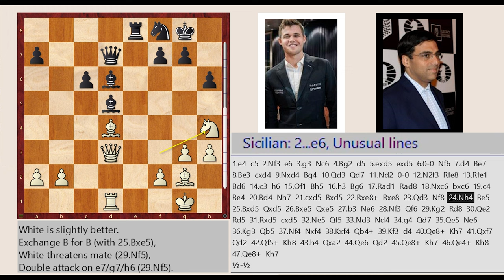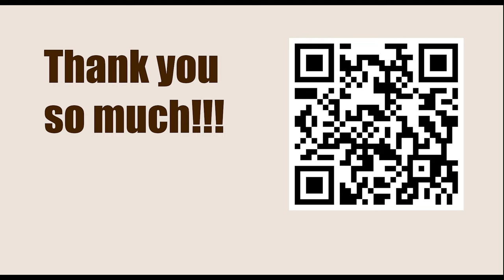World Championship 2014, Sochi, RUS - Round: 4 || Magnus Carlsen vs VIswanathan Anand